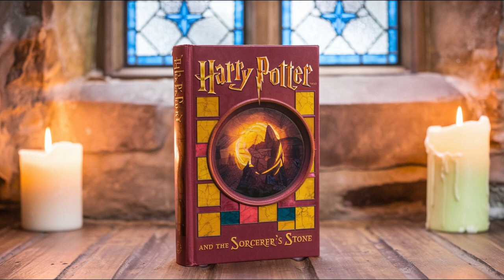🎧 Harry Potter and The Sorcerer's Stone | J.K. Rowling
A book that has been written like no other, delve into the fantastical world of Harry Potter as he unveils his past in this fantasy adventure novel.

🙏Follow us on !

Question – Got any questions? Drop them in the comments section below.